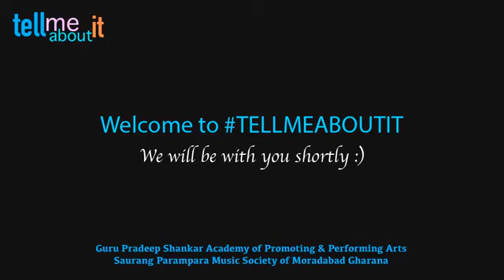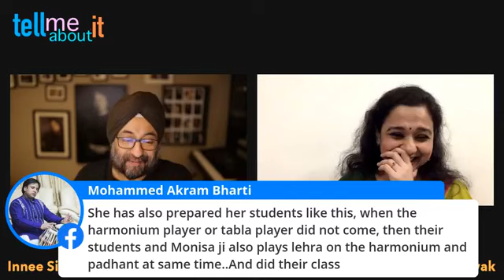" Tell Me About it " Episode - 13 with Brilliant Kathak Exponent Monisa Nayak Hosted by Innee Singh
An Interactive Session hosted by - Innee Singh ji ( Ace Photographer )
nothing serious about it...

Facebook Live on 15th July, 8 PM,
on the page of:

Guru Pradeep Shankar Academy of Promoting & Performing Art's and Saurang Parampara Music Society of Moradabad Gharana.